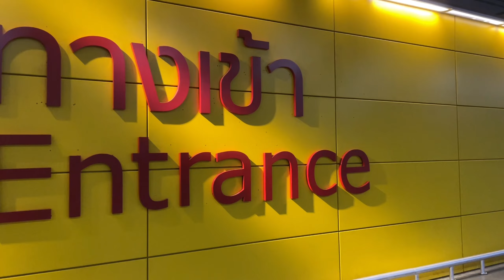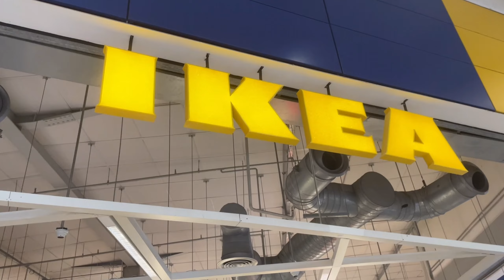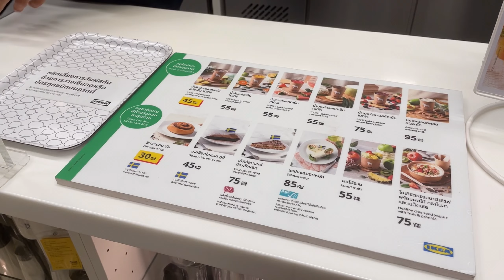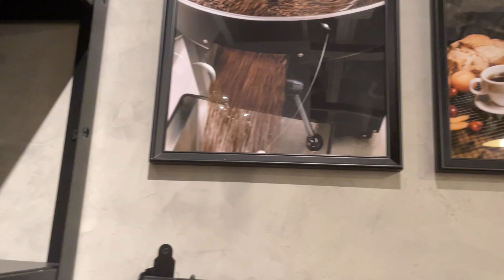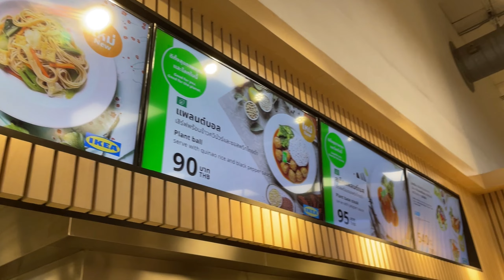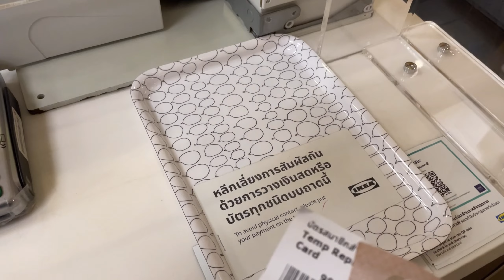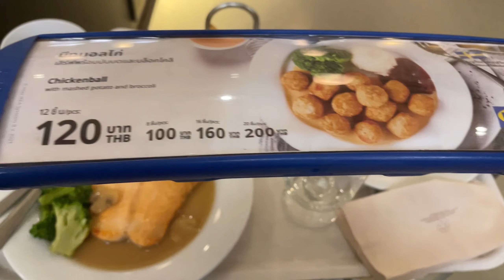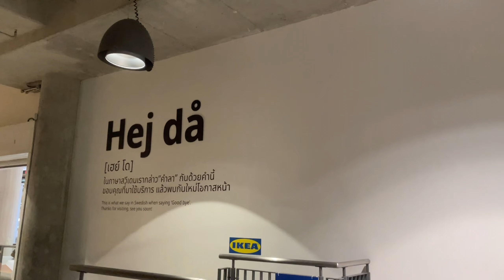[vlog] IKEA VLOG (bkk) | what i buy at IKEA | eating at IKEA | MemoirW [멤와더블유] | [ENG/TH cc]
HelloW!

Chapters:
0:00 preview
0:25 intro
1:15 Shopping in IKEA
8:31 IKEA's dining area
14:29 outro
14:48 next video preview

IKEA Bangna (IKEA สาขาเมกาบางนา)
Location : 38 Kanchanaphisek Rd, Bang Kaeo, Bang Phli District, Samut Prakan 10540